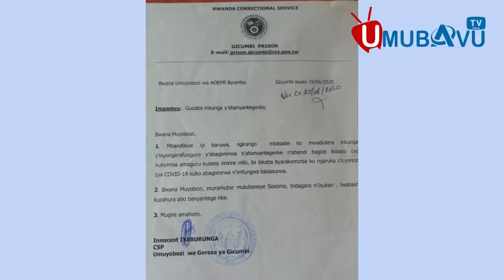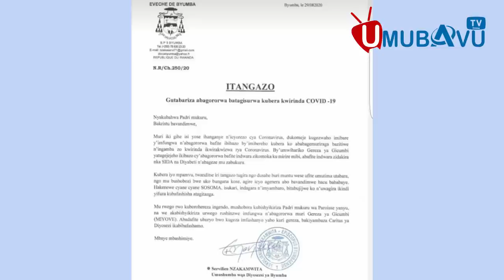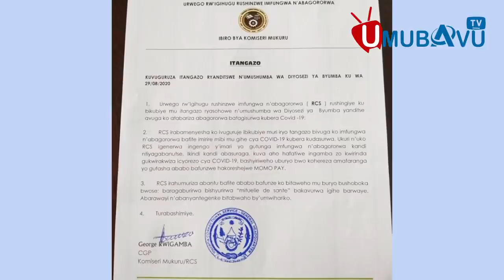Umuyobozi wa gereza ya Gicumbi arafunze nyuma y’uko atabarije abagororwa bafite imirire mibi